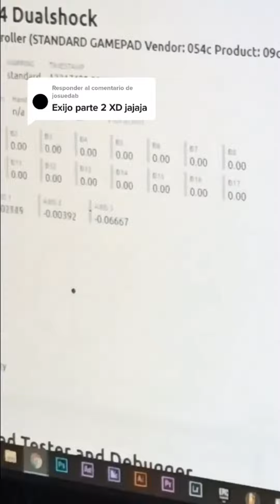Solución (DEFINITIVA) al DRIFT de los CONTROLES